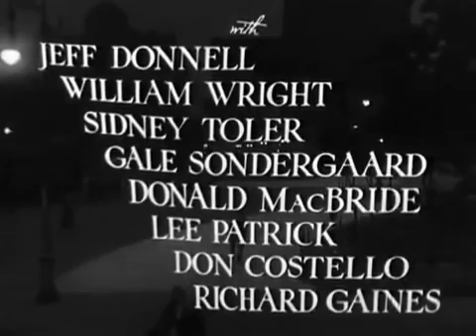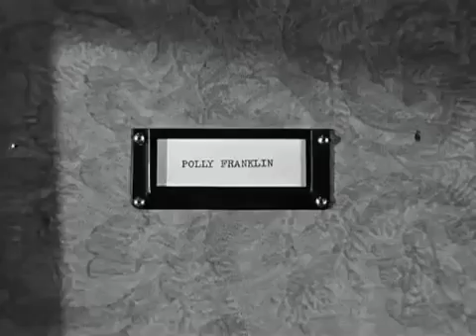A Night To Remember (1942)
Directed by Richard Wallace

Starring Loretta Young, Brian Aherne and Jeff Donnell